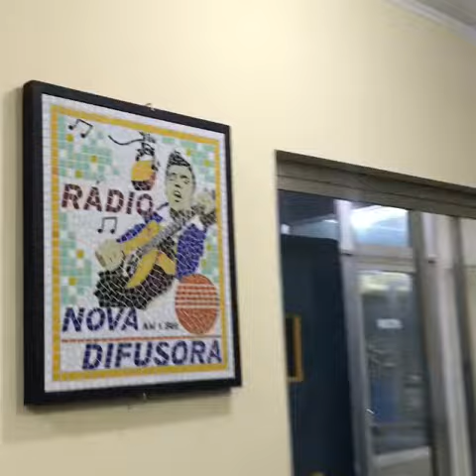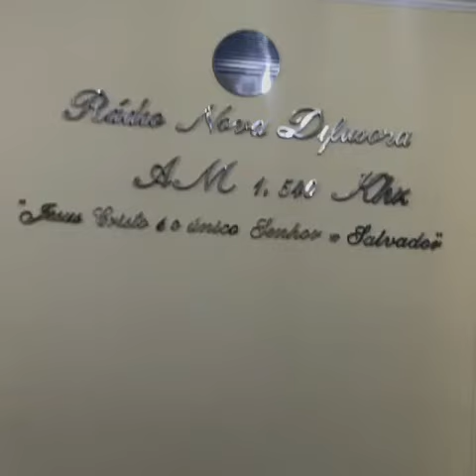A Escuridão na Verdade é ?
A Rádio Comercial que não nega sua Origem !! novadifusora a Rádio oficial de osasco !!